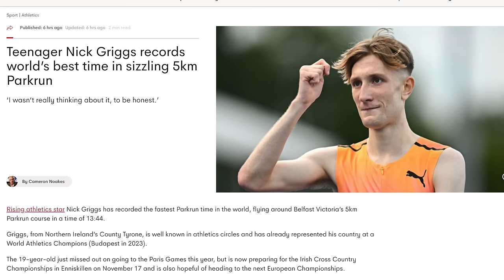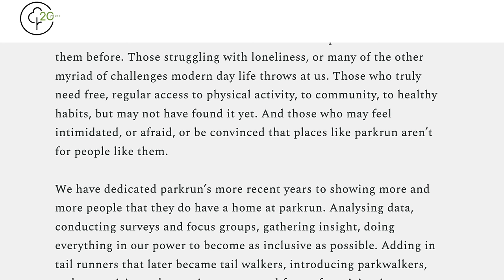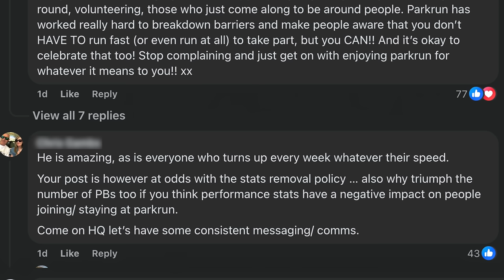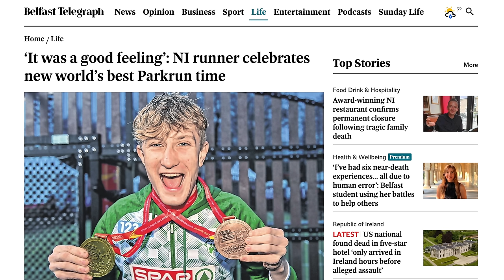Is Parkrun a Time Trial or Not? Mixed Messages Over Nick Griggs’ Record Reignites Debate!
Parkrun HQ recently celebrated Nick Griggs’ jaw-dropping 13:44 world record at Belfast Victoria, but their social media post has left parkrunners scratching their heads. For years, parkrun has emphasised that it’s ‘not a race’—even calling it a social and health initiative rather than a sport. So why highlight a record-breaking time? In this video, we dig into Nick's incredible achievement, the mixed messages from parkrun HQ, and what it means for the future of parkrun. Is parkrun really just a social run, or is it still a time trial at heart? Let’s unpack this controversy.

💬 Share your thoughts on parkrun’s core values.
🏅 Congrats to Nick on his record, and cheers to all parkrunners!
📢 Don’t miss my upcoming video where I pace my brother to a PB!

00:00 🏃‍♂️ New World Record at Parkrun
01:20 🌐 Parkrun's Mixed Messaging
03:10 🤔 Parkrun as a Personal Challenge
04:37 🎉 Celebrating All Participants